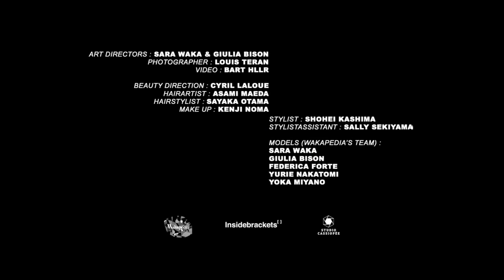LOST SUPPER (Teaser)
LOST SUPPER CONTRIBUTORS

Art Directors :           Sara Waka & Giulia Bison
Photographer:           Louis Teran
Video:                         Bart Hillr
Beauty Direction:     Cyril Laloue
Hair Artist:                Asami Maeda
Hair Stylist:               Sayaka Otama
Make up:                    Kenji Noma
Stylist:                        Shohei Kashima
StylistAssistant:       Sally Sekiyama

WAKAPEDIA’S TEAM :

Sara Waka
Giulia Bison
Federica Forte
BJ Fox
Yuliette
Yoka Miyano